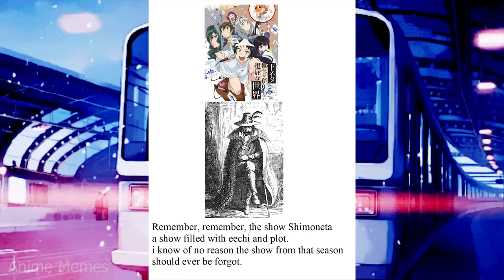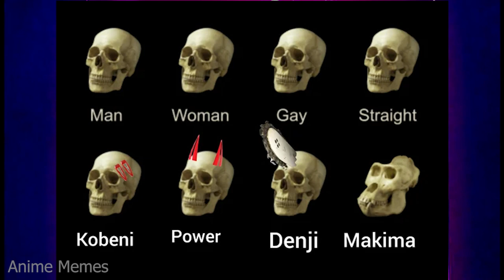AWKWARD ANIME MEMES THAT ARE NOW HITTING 4CHAN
If you're a fan of anime then you know that it can be a pretty polarizing genre. Some people love it, and some people hate it. But there's one group of people that absolutely love it: 4Chan users.

This hilarious meme features 4Chan users reacting to an image of Sailor Moon with the caption "Anime Only True Fans Will Find Funny." Take a look and see if you can find all of the jokes (we didn't even try). If you're a fan of anime then you'll love these hilarious memes!

animememe
animememes
anime meme
anime memes

Sauce:
r/animemes

I DO NOT OWN MEMES IN THIS VIDEO